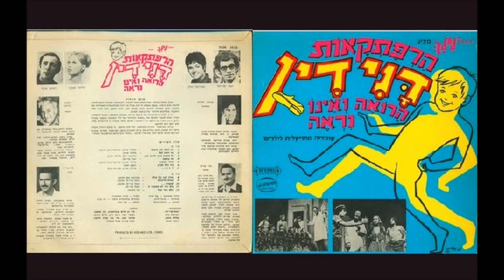משתתפי ההצגה דנידין - עשרת הדברות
מתוך האלבום: הרפתקאות דנידין, הרואה ואינו נראה, 1971